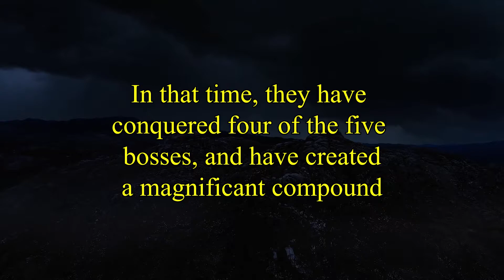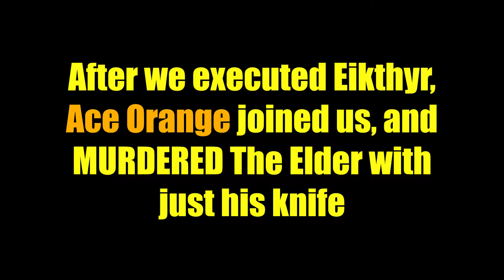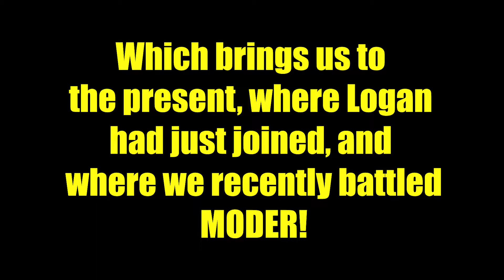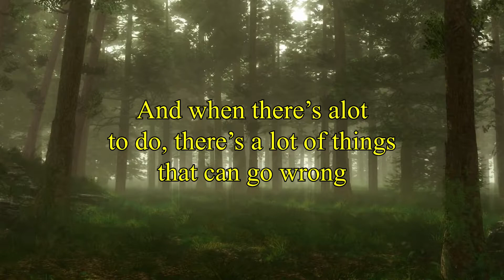Welcome to Acehalla! (Our Journey so Far)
The Ace Squad has been playing Valheim non-stop for the past 2 weeks. And we have to say... this game is amazing! We hope you enjoy this recap of our shenanigans so far!

Meet the Squad!

Alex - Ace White
Ben - Ace Blue
Blake - Ace Red
Graydon - Ace Orange
RJ - Ace Green
Ryan - Ace Silver
Tyler - Ace Purple
Aceociates - Yellow